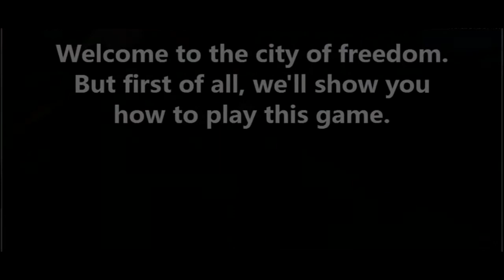Best Android Games like GTA 5 - [2020]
GTA V is one of the most popular open-world games in the GTA franchise and here is top 5 best games that are similar to GTA 5 for android 2020 edition.
List of Best games like GTA V on Android
1. Go To Town 5
2. GTA V: Unity (Los Angeles Crimes)
3. Gangster Vegas – Best Game like GTA V on Android
4. MadOut 2 BigCityOnline
5. Grand Gangsters 3D

POST
Top 5 Best Games like GTA V on Android [2020 Edition]